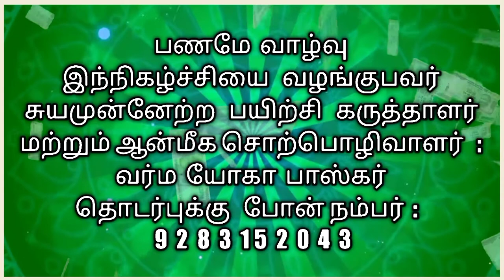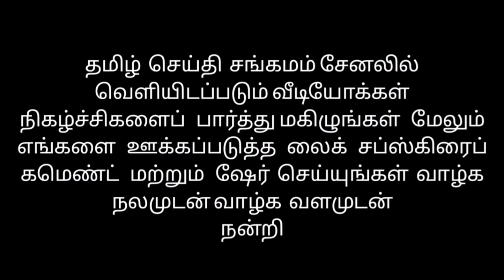பணத்தை ஈர்ப்பது எப்படி